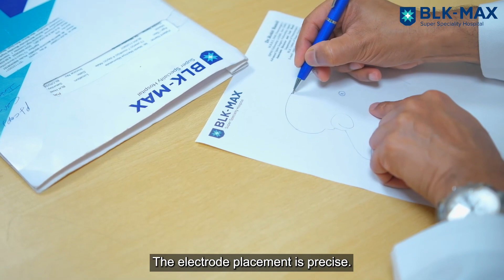Deep Brain Stimulation | Parkinson's Disease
Dr. Martin from Tanzania was diagnosed with advanced Parkinson's Disease, his battle began with a slight tremor in just two fingers. Over time, this progressive neurodegenerative disease took its toll, rendering him unable to walk or even eat.
But, after his successful surgery at BLK-Max Super Speciality Hospital, he saw “life-changing improvements post 'deep brain stimulation' surgery”, shares Dr. Rohit Bansil, Associate Director, Neuro Surgery & Neuro Spine at BLK-Max Super Speciality Hospital, Delhi.
His slow gait, tremors, and mood experienced a remarkable turnaround. Thanks to the expertise of Dr. Rohit Bansil and Dr. Man Mohan Mehndiratta, everyday activities like eating, showering, and dressing are no longer hurdles for him. He now gets to enjoy the perks of a satisfying and independent life.